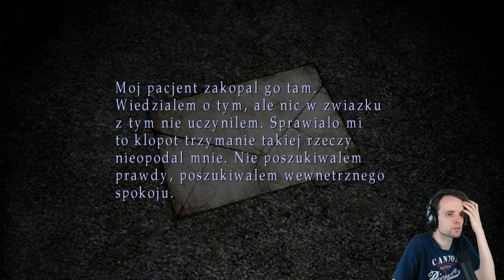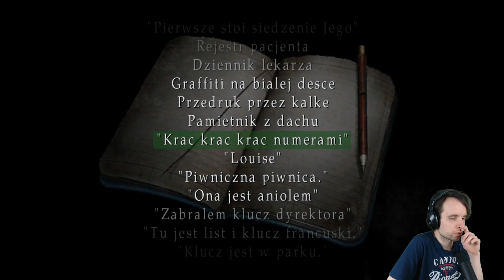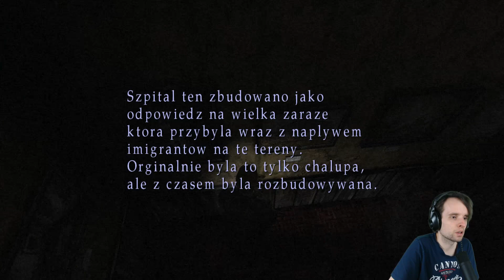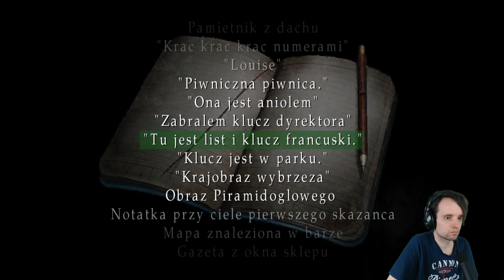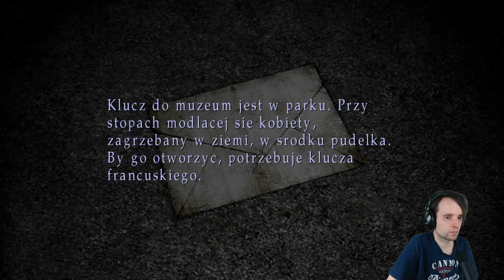Zagrajmy w... Silent Hill 2 odc. 8: Różne prawdy, różne światy | Fëanor Aglarion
Pierwszy, bezstresowy odcinek - zero zgonów.
Mówię o różnych spojrzeniach na prawdę, różnych światach ludzkich, niepokoju, który niesie aletheia oraz osamotnieniu twórczych jednostek.
Przy okazji morduję post-covidowy personel medyczny.